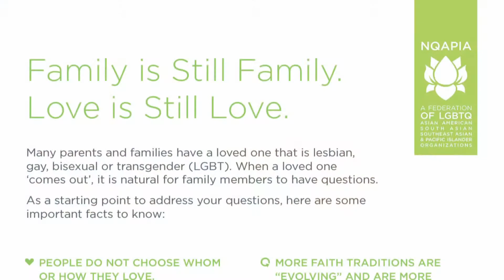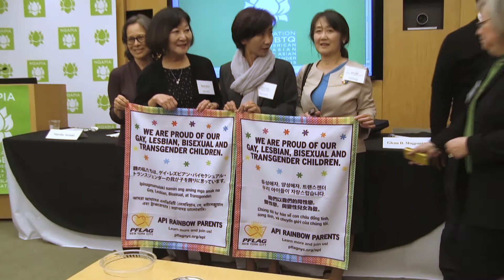MSNBC NQAPIA Family Acceptance Campaign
May 29, 2016 - MSNBC's Richard Lui interviewed NQAPIA's Executive Director Glenn Magpantay on live tv.

This video contains additional images of our resources.

Read, download, and print out multilingual leaflets that answer basic questions about being LGBTQ

Join us at a local Family Acceptance Workshop featuring parents of LGBTQ children